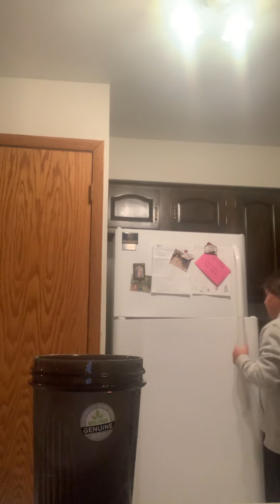December 19, 2021